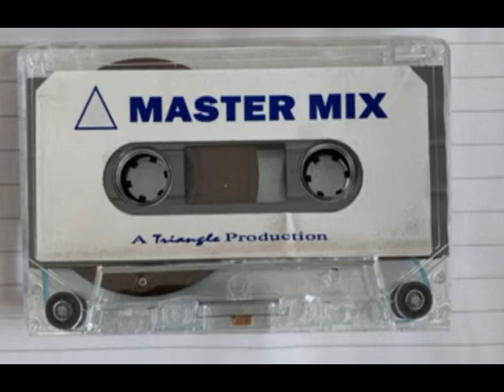DJ SY UNKNOWN MIXTAPE